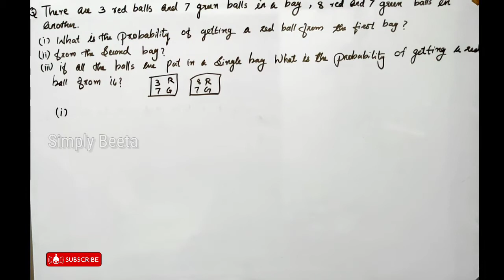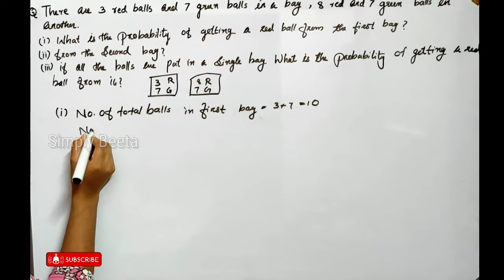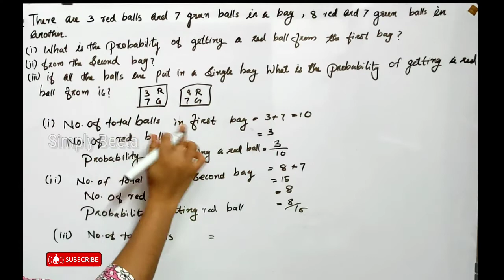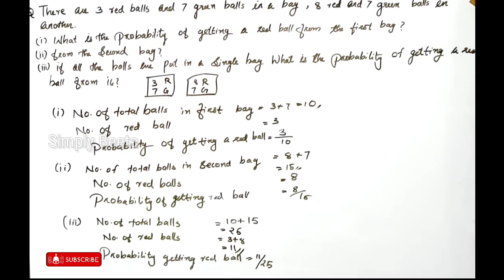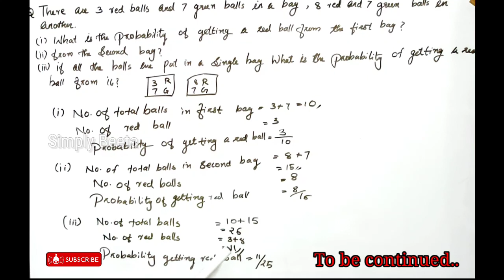10th Maths | Chapter 3 Mathematics of Chance | Simply Beeta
10th Maths | Chapter 3 Mathematics of Chance |  Simply Beeta | Kerala syllabus